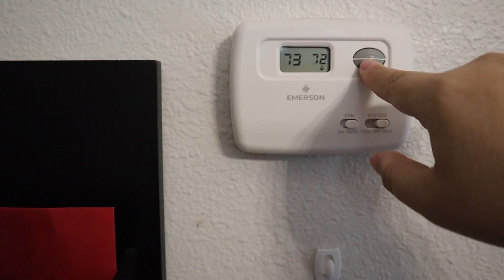Halloween Special 2019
We hope you all had a happy halloween 🎃 Ours was filled with laughter, jokes, and so much fun. Hope you enjoy our 2019 Halloween special !

WAIT THERES MORE ! ↴

Our kids:
Adrian James 6
Caylee Nylese 6
Haylee Jane    2

About our family:
We are young parents of 3 trying to figure out life as parents. Due to the military we are thousands of miles away from family and friends which is why we started this channel. If you want to join a family that jokes around a little too much, laughs too much, and is simply CRAZY, your at the right spot. Welcome to LIFEWITHTHERODZ.